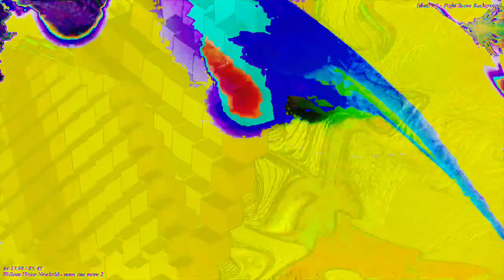[EPILEPSY WARNING] Movie 23 03 14 21h47m01s *Photosensitivity Warning*